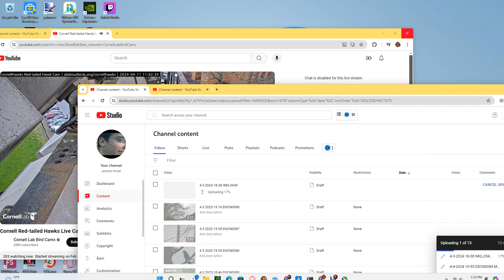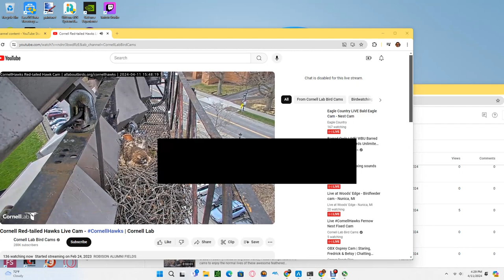Cornell Red Tailed Hawks 04/11/2024 13:12